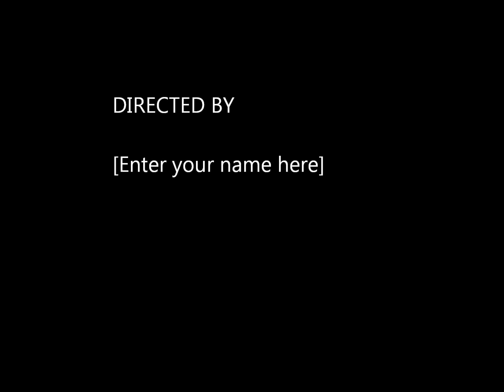The Of Story Snake And Frog A Fable Tale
A very entertaining Childrens Book that will also teach them a very important life leasson.  ick up a copy at marvingloverbooks.com